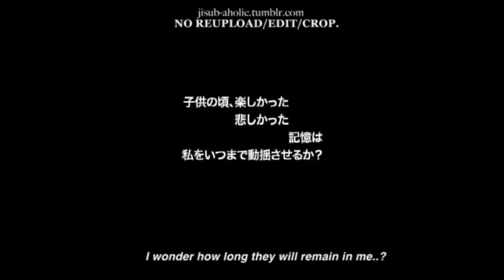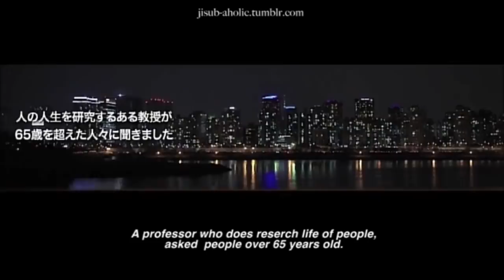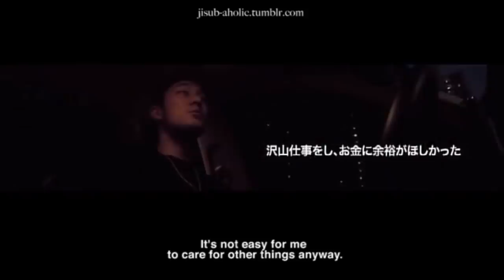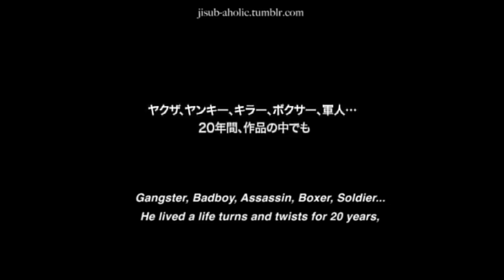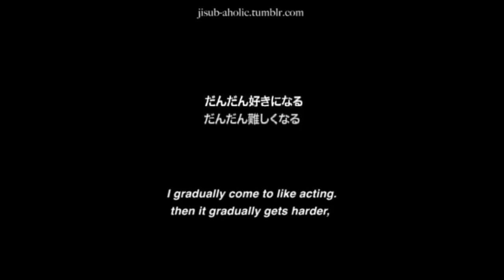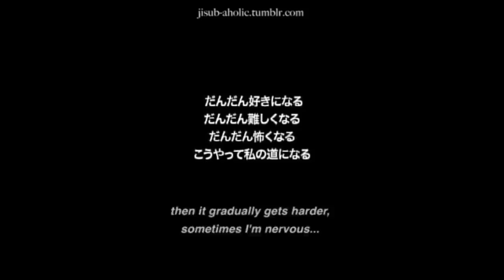So Ji Sub/ (Eng.Sub) “Twenty: as an actor”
NO RE-UPLOAD/EDIT/CROP.
He reviewed his life for twenty years as an actor,
from his fan meeting 2017.